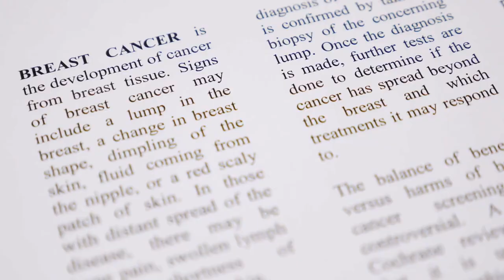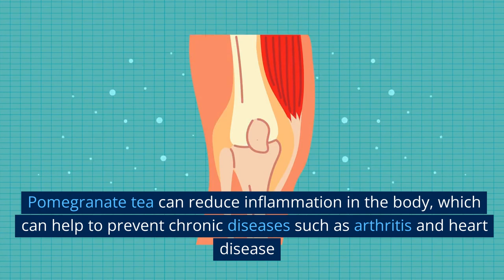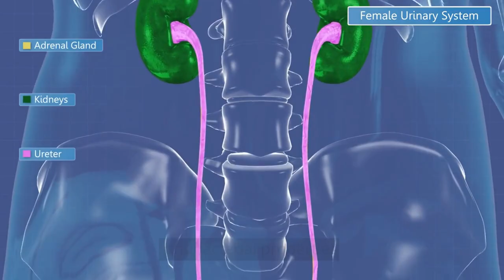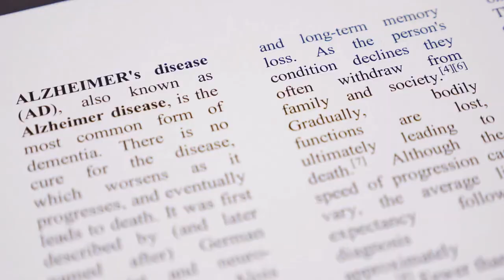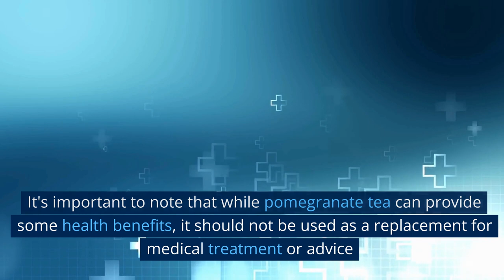You Can NOT Ignore the 30 Benefits of Pomegranate Tea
Pomegranate tea is a healthy beverage with a variety of health benefits due to its rich antioxidant content, anti-inflammatory properties, and anti-cancer properties. It can help lower blood pressure, improve digestion, and reduce cholesterol. Pomegranate tea can also improve heart health, memory, skin health, and bone health, and help with weight loss, stress reduction, and allergy symptoms.

Research has shown that pomegranate tea may help prevent chronic diseases, such as cancer, heart disease, and osteoarthritis, and boost the immune system, preventing infections and illnesses. Additionally, pomegranate tea has anti-aging properties, promoting healthy skin and protecting against sun damage.

It's important to note that pomegranate tea should not be used as a replacement for medical treatment or advice, and that further research is needed to fully understand its benefits. However, incorporating pomegranate tea into a healthy lifestyle can provide a delicious and nutritious addition to one's diet.